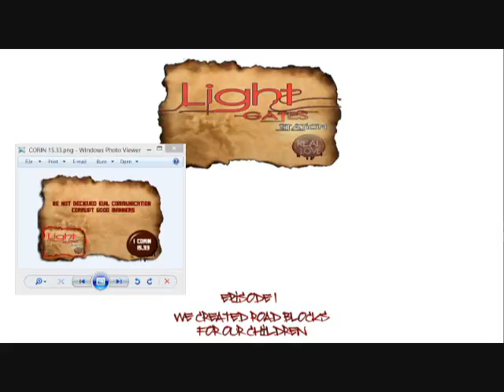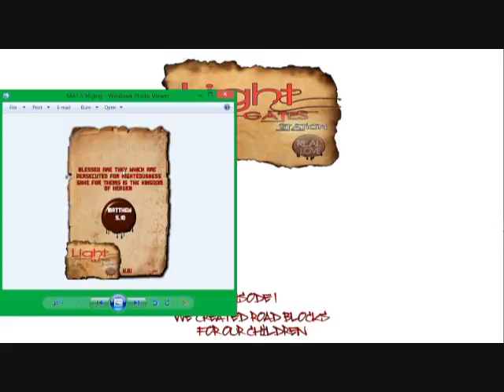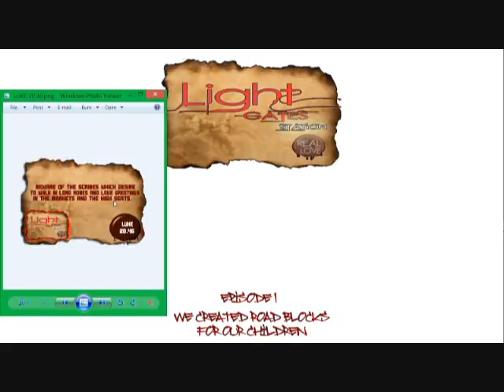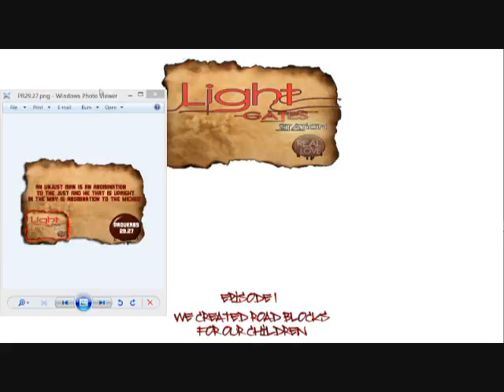LIGHT GATES ...EPISODE 1 ...WE CREATED ROAD BLOCKS 4 OUR CHILDREN